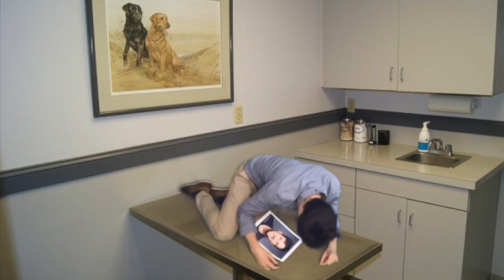Stray Actor Found in Gutter